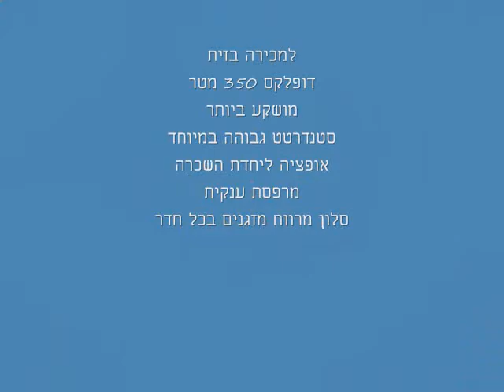נדל"ן למכירה בגוש עציון תיווך המלאך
דופלקס 350 מטר למכירה באפרת
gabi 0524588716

גינה
מרפסת 100 מטר
סלון ענק
אופציה ליחידת השכרה

efrat real estate